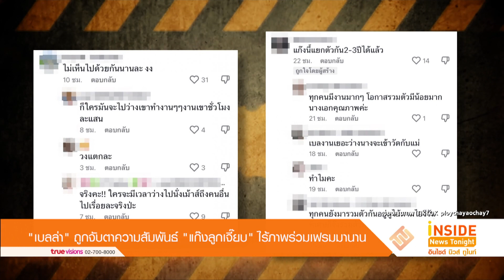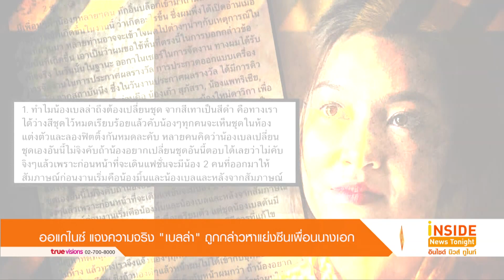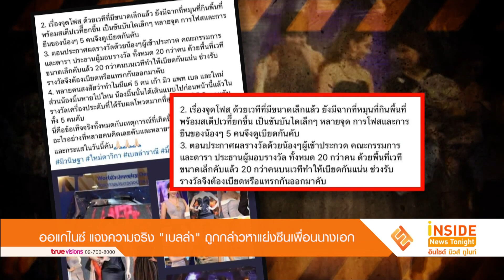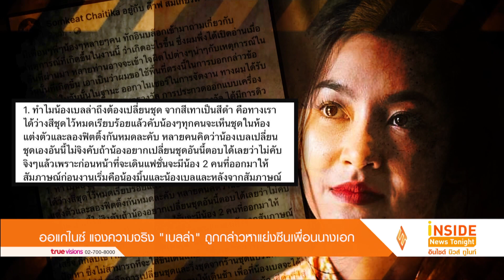"เบลล่า" ถูกจับตาแก๊งลูกเจี๊ยบไร้ภาพร่วมเฟรม / ออแกไนซ์ปกป้อง "เบลล่า"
เป็นเรื่องราวที่ชาวเน็ตยังจับตาไม่หยุด สำหรับประเด็นร้อนของ     เบลล่า ราณี ล่าสุดมีคนขุดคลิปของเธอขึ้นมาอีก เป็นคลิปที่ ชาวเน็ตกล่าวอ้างว่า เบลล่า กันซีนนางเอก 2 คน คือ แต้ว ณฐพร และ เก้า สุภัสสรา โดยเป็นภาพงานประกาศรางวัลที่ เบลล่า ขึ้นเวที กับ แต้ว และ เจมส์ จิรายุ ส่วนอีกคลิกเป็นงานอีเว้นท์ ที่ เบลล่า ถ่ายรูปร่วมเฟรม กับ เก้า สุภัสสรา โดยชาวเน็ตบอกว่า เบลล่า เบียด 2 นางเอกไปด้านข้างเพื่อให้ตัวเองได้มายืนถ่ายภาพตรงกลาง แต่ก็ยังมีบางเสียงที่บอกว่า เบลล่า คงไม่ได้ตั้งใจ รวมถึงเห็นใจ เบลล่า ที่ยังโดนจับผิดอยู่
นอกจากนี้ ยังมีเรื่องราวของแก๊งลูกเจี๊ยบ ที่มี เบลล่า ราณี , โม มนชนก , บัว นลินทิพย์ , เปรี้ยว ทัศนียา และอีกมากมายที่ก่อนหน้านี้พวกเธอจะยกแก๊งไปเที่ยวด้วยกันบ่อยๆทั้งในประเทศและต่างประเทศ แต่ช่วงหลังก็มีชาวเน็ตจับตาว่า ไม่เห็น เบลล่า มีรูปร่วมเฟรมกับเพื่อนๆเลย อย่างในปาร์ตี้วันเกิด ของ โม มนชนก และ เปรี้ยว ก็ยังมีคนเข้าไปคอมเม้นต์บอกว่า คิดถึงพี่เบลจังเลย อยากให้มาร่วมเฟรม นอกจากนี้ก็ยังมีผู้ใช้ TIKTOK นำภาพสาวๆมาลง โดยมีคนเข้ามาคอมเม้นต์ทั้งที่บอกว่า ไม่เห็นอยู่ด้วยกันนานแล้ว , คิดว่าคิดคนเดียว , ลงรูปล่าสุดคือปี63น่ะ 3ปีให้หลังมานี้ไม่เจอกันเลย ไม่มี   การกดไลค์รูปกันเลย ทั้งบัว พรีม ตอนนี้ในแก๊งมีครบทุกคนยกเว้นเบล แต่ก็ยังมีบางส่วนที่บอกว่า เค้าทำงานค่ะ เวลาจะเจอกันก็ค่อนข้างยาก เรากับเพื่อนสนิทกันมากทุกวันนี้ยังไม่ได้เจอกันเลยต่างคนต่างทำงาน เลยไม่มีเวลามานั่งจับกลุ่มนินทาชาวบ้าน , บางคนก็จับผิดเวอร์ บอกไม่เห็นไปด้วยกันนานล่ะ โตขึ้นทุกคนก็มีชีวิตเป็นของตัวเองมั้ย ใครมันจะว่างเที่ยวอะไรขนาดนั้น
ออแกไนซ์แจงความจริง "เบลล่า" ถูกกล่าวหา แย่งซีน เพื่อนนางเอก
1. ทำไมน้องเบลล่าถึงต้องเปลี่ยนชุด จากสีเทาเป็นสีดำ คือทางเราได้วางสีชุดไว้หมดเรียบร้อยแล้วครับน้องๆทุกคนจะเห็นชุดในห้องแต่งตัวและลองฟิตติ้งกันหมดแล้ว หลายคนคิดว่าน้องเบลเปลี่ยนชุดเองอันนี้ไม่จริงครับ จริงๆแล้วก่อนหน้าที่จะเดินแฟชั่นจะมีน้อง 2 คนที่ออกมาให้สัมภาษณ์ก่อนงานเริ่มคือน้องมิ้นต์และน้องเบลและหลังจากสัมภาษณ์เสร็จ ก็กลับเข้าไปด้านหลังเวทีเพื่อเตรียมตัว แต่ชุดน้องเบล ดันมีปัญหา ซึ่งไม่สามารถที่จะใส่ขึ้นเดินแฟชั่นได้เลย วิธีการที่แก้ไขปัญหาที่ดีที่สุดคือการเปลี่ยนชุดและวิ่งชุดจากร้านชุดแบรนด์ต่างๆในห้าง แล้วทางเราจึงแจ้งน้องๆทุกคนให้เดินช้า เพื่อที่น้องเบลจะได้มาหลังเวทีทัน ซึ่งถ้ามองดีๆแล้วหน้าผมไม่ได้เข้ากับชุดน้องสีดำที่ใส่ขึ้นบนเวทีเลย ถ้าเทียบกับสีเทาที่เข้ากับหน้าผมกว่า ถ้าน้องอยากแย่งซีนจริงน้องคงเปลี่ยนชุดดำตั้งแต่แรกแล้วแต่งหน้าทำผมให้เข้ากับชุดมากกว่านี้
  2. เรื่องจุดโพสต์ ด้วยเวทีที่มีขนาดเล็กแล้วยังมีฉากที่หมุนที่กินพื้นที่พร้อมสเต็ปเวที่ยกขึ้น เป็นขั้นบันไดเล็กๆ หลายจุด การโพสต์และการยืนของน้องๆ 5 คนจึงดูเบียดกัน
  3. ตอนประกาศผลรางวัลด้วยน้องๆผู้เข้าประกวด คณะกรรมการ
และดารา ประธานผู้มอบรางวัล ทั้งหมด 20 กว่าคน ด้วยพื้นที่เวทีขนาดเล็กครับแล้ว 20 กว่าคนบนเวทีทำให้เบียดกันแน่น ช่วงรับรางวัลจึงต้องเบียดหรือแทรกกันออกมาคับ
  4. หลายคนสงสัยว่าทำไมมีแค่ 5 คน เก้า มิว แพท เบล และใหม่ ส่วนน้องมิ้นต์ หายไปใหน น้องมิ้นต์นั้นได้เดินแบบไปก่อนหน้านี้แล้วในรางวัลเครื่องประดับที่ได้รับผลโหวตมากที่สุด ซึ่งไม่ได้เดินรวมกับทั้ง 5 คนครับนี่คือข้อเท็จจริงทั้งหมดกับเหตุการณ์ที่เกิดขึ้นในวันนั้นซึ่งมันไม่ได้มีอะไรอย่างที่หลายคนคิดเลยครับและหลายๆคนโยงทำให้เป็นประเด็นและกระแสในวันนี้ครับ